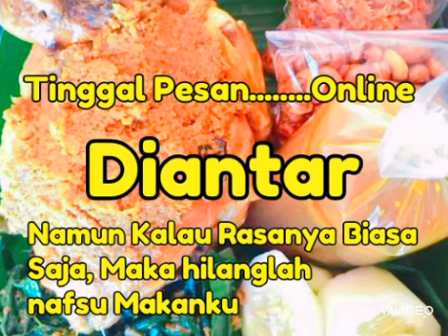Bikin Laper Aja....Ngatasi Orang Ga Doyan Dengan Food Photography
Dan sehabis itu tiba-tiba merasakan laper berat. Ternyata hal tersebut wajar kok. Jadi pingin menambah nafsu makan ya gampang saja. Lihatlah foto-foto makanan dan sebaliknya jika anda sudah gendut nonton sajalah film horor tapi kalau laperan terus ya susah deh nikmatin ajah.